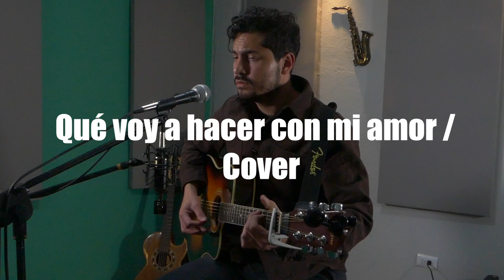Qué voy a hacer con mi amor - Alejandro Fernandez (cover)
Les comparto este cover de la canción "Qué voy a hacer con mi amor" de Alejandro Fernandez

LETRA

Le bajé las estrellas de un solo golpe
Tal vez ese fue mi error
Le ofrecí cada día y cada noche el alma y el corazón
Pero no le bastó no fue suficiente no quizó quererme
Como la quise yo

Qué voy a hacer con todo este amor
Que no cabe en mi pecho
Que me cala los huesos
Que se ahoga en este mar de dolor

Que me quema la carne
Y que me hierve la sangre
Que me está partiendo en dos la razón
Qué voy a hacer sin su amor
Qué voy a hacer con mi amor

Se alejó de mi vida de un solo golpe
Se fue sin decirme adiós
Me rompió la sonrisa las ilusiones, el alma y el corazón
Le dí todo mi amor y no fue suficiente no quizo quererme